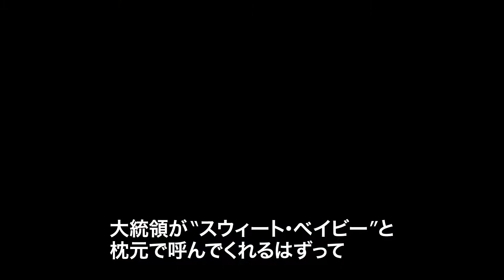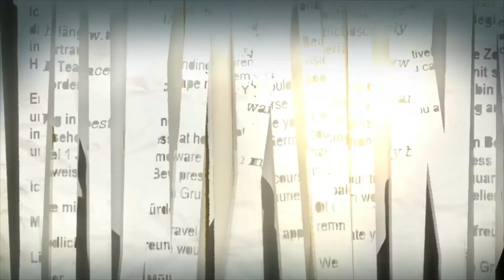「スキャンダル」シーズン1が4分間でわかる映像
☆リリース概要

2014年12月03日
全話DVDレンタル中・オンデマンド配信中 ＆ シーズン1 DVD発売中

2014年12月03日
第1弾DVDレンタル中・オンデマンド配信中 ＆ シーズン2 Part1 DVD発売中

2014年12月17日
第2弾DVDレンタル中・オンデマンド配信中 ＆ シーズン2 Part2 DVD発売中

2015年01月07日
第3弾DVDレンタル・オンデマンド配信開始 ＆ シーズン2 Part3 DVD発売
※各DVD 4,700円＋税